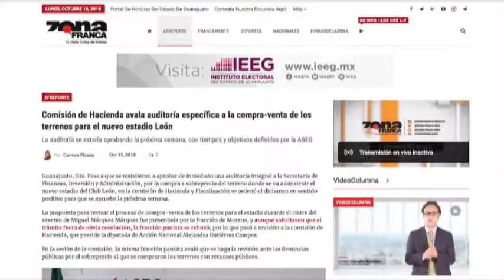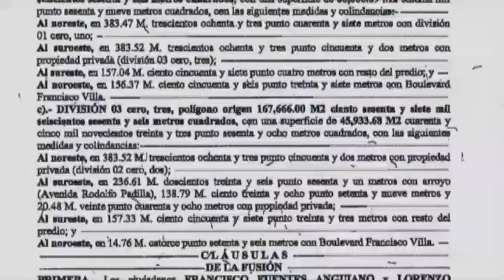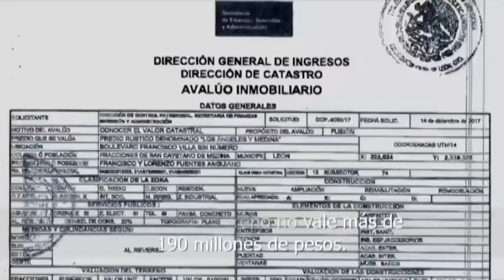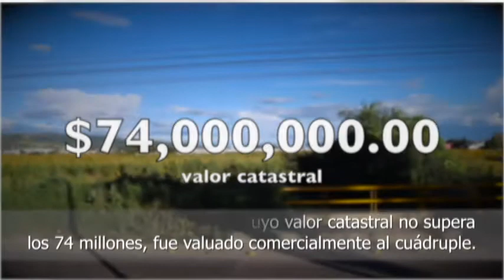Zfreporte: Compra a sobreprecio del terreno donde se va a construir el nuevo estadio del Club León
Guanajuato, Gto. Pese a que se resistieron a aprobar de inmediato una auditoría integral a la Secretaría de Finanzas, Inversión y Administración, por la compra a sobreprecio del terreno donde se va a construir el nuevo estadio del Club León, en la comisión de Hacienda y Fiscalización se ordenó el dictamen en sentido positivo para que se apruebe la próxima semana.